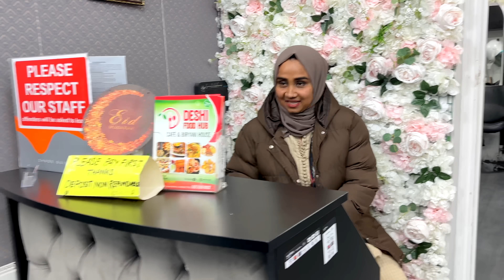বিদেশ থেকে ঈদ করতে কারা এলো আমার বাসায়? চাঁদরাতে লন্ডনে কি সবাই…